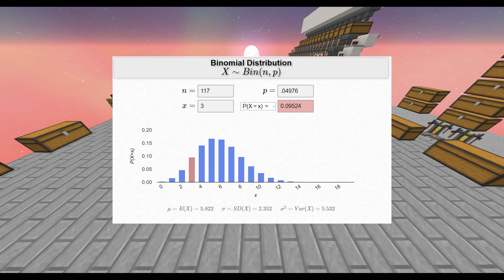Loot from Diana | Hypixel Skyblock